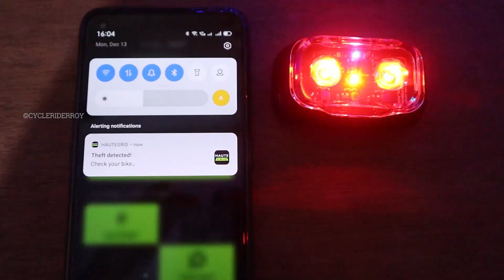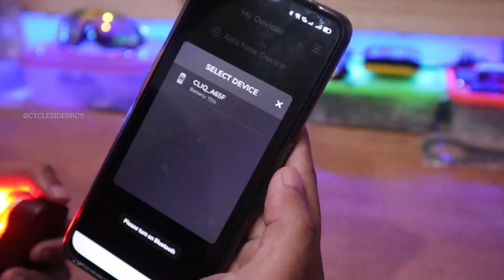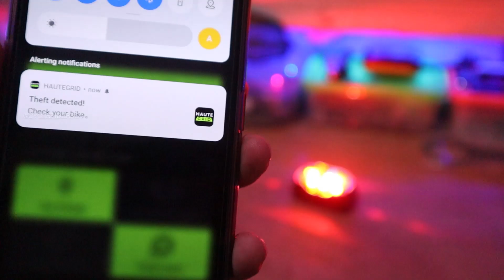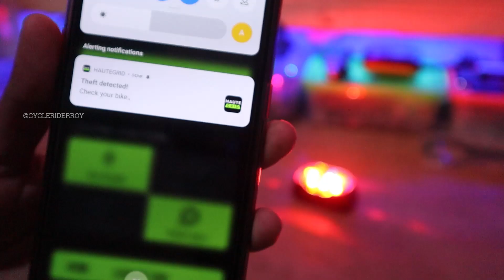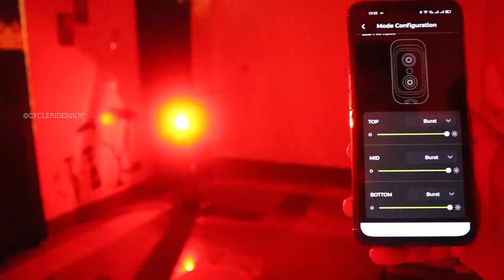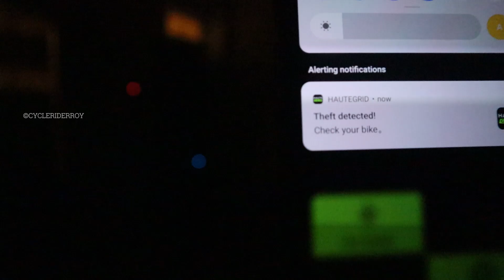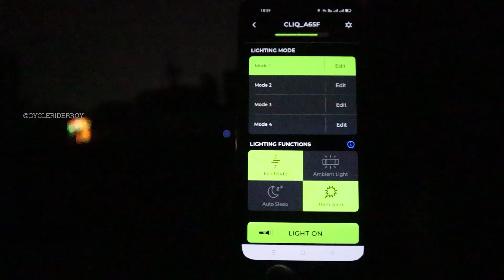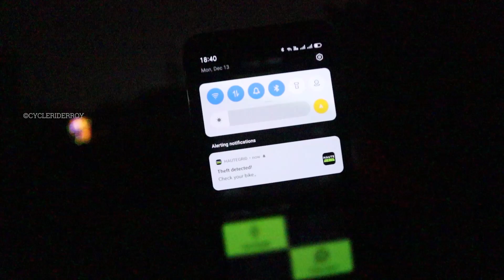Wireless Anti Theft Bicycle Light that work with Smartphone | Cliq Smart Bike Light Review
In this video I will show you Bicycle Tail Anti Theft Rear Light for your bike.
This bicycle rear tail light is a anti theft bike light.
A Good quality bicycle light is something we all require for our bikes, this bike light is equipped with intelligent bluetooth system that alerts your when someone touches or moves your bike.  This bike tail rear light will protect your bike and also help you make visible during your bicycle rides.

*Rode Wireless Go2
*Insta360 Go 2
*Insta360 One R Kit
*Invisible Selfie Stick
*Sandisk Extreme SD Card